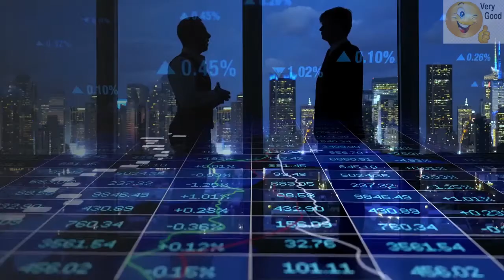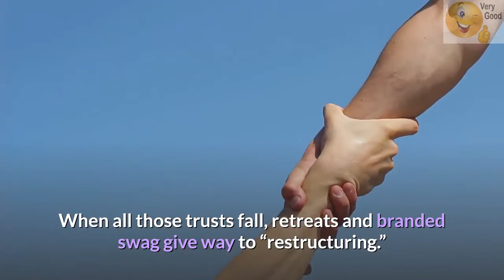How to Recycle Procrastination – Brer Caleb, Ph.D. Deception Protocol Simplified!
More than half of us whether Europeans & Americans or Asians lose sleep over money troubles. What if we can make you comfortable and feel extraordinary by saying very little, or we can talk.
Do we want to stir up a panic attack? For some of us, it’s as easy as checking your bank account. Many lie awake at night, unable to move or act by money woes, upset how we’ll eat, shell out rent, and healthcare protection if we’re lucky to have enough money. Granted, many economic reports lay it on thick, sky-high incomes, yet many of us, are only $400 away from poverty. Admit it we are prisoners and of our debt is our guard. It is our desire to live beyond our means which has become our prison.
Someone else ran into that same problem in the Garden of Eden.  Their desire ran afoul, and we are all paying the price of a poor decision, by our forefathers. We became subject to new management’s decisions – Money is our financial fragility and if we don’t change it is real.
Many of us admit mixing up and turning around at night over a range of fears, but a new survey brings to light that financial security may be one of the main culprits.
Fifty-six percent of adults have lost sleep over at least one money issue, with nearly one in three losing sleep over everyday expenses.
Reasons people are losing sleep.
Seventy-eight percent of adults are lying awake at night due to their finances, personal relationships, and other worries. That’s an increase of 9 percent since the last conducted survey in 2018.
Money is one of the highest causes of sleep loss out of all issues looked. People say they’re losing the most sleep over everyday expenses, savings for retirement and healthcare.
If you fist-pump your paycheck every other week, don’t get complacent. We’re a crash away from layoffs. Corporations remind you that you are part of a family until they have books to balance. All those trust falls, retreats, and branded swag give way to “restructuring” and “realignment,” which is a nice way of saying you’re screwed. Royally. Watch how quickly the indispensable becomes disposable.

Brer Caleb, Ph.D.
Deception Protocol Simplified.